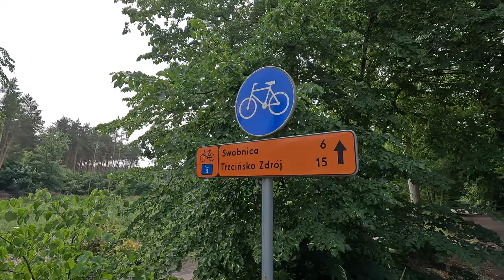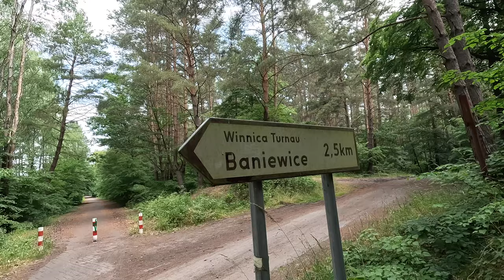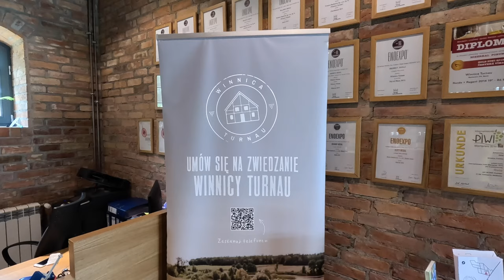Winnica Turnau w Baniewicach.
Pierwotnie planowałem pojechać do Trzcińska Zdrój, ale czas i pogoda zweryfikowały moje plany. Zapraszam do oglądania.

Jeżeli spodobał Ci się ten film to daj lajka i podaj dalej, a jeśli chcesz wiedzieć co będzie się u mnie działo zostaw suba i wciśnij dzwonek.

Pozdrowery.